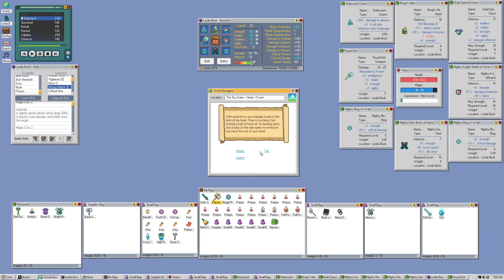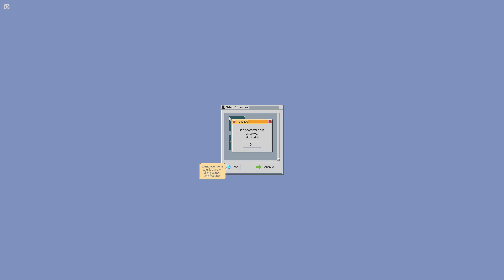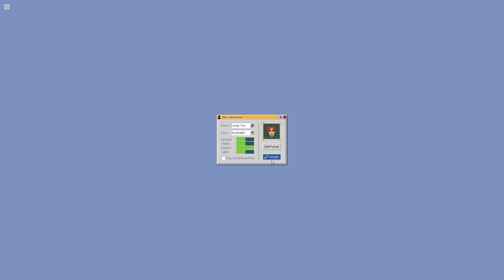Kingsway - Ending 2 - Ascended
Steps:

1. Use 3 Feather of Transform (Obtained by defeating the boss monster at the end of a dungeon.)
2. Light the 3 beacons
3. Enter the King's Castle and navigate to the throne room
4. Enter the portal to the Sky Eater's heart
5. Attack the Sky Eater's heart but instead of attacking again talk to the heart instead